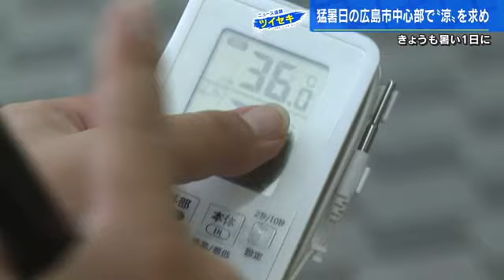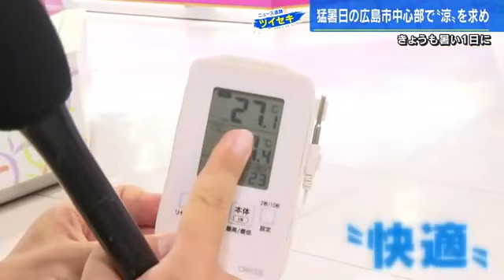【マモル・ソナエル】3日間で300～400枚が目標 30日は土用の丑の日 猛暑日の広島市 涼を求めて暑さと戦う人々 「ウナギの力」で夏を乗り切れ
２８日も暑い１日となりました。猛暑日となった広島市中心部で涼を求めて暑さと戦う人々の表情を取材しました。

【鈴木記者】
「広島市中区の日なたの温度は３８．３℃、本当にうだるような暑さです。こういった日影が本当に恋しくなりますね。日影に入ると温度も少し歩いただけで３７℃、日影とひなたでこんなにも変わる。いま３６℃です。」

朝からグングンと気温が上がり午後３時前に３５．５℃を記録した広島市中区。

【プールから帰る子どもたち】
Ｑ：どんな風にしてこの暑さに勝ちたい
「うちわであおぐ」
「プール」

【鈴木記者】
「広島市内どこを歩いても暑いですが、こちらには橋の下で休んでいる方がいますね」

【昼休憩中の工事現場の人】
Ｑ：少しでも暑くないところを選んだ？
「そう、単純に…」
Ｑ：扇風機がついた服はかなり涼しい
「だいぶ違いますね。ないとヤバイです」

【鈴木記者】（そごう広島店）
「外は非常に暑いですがデパートの中はどうなのでしょうか。あ…入った瞬間、快適さがわかります。手元の温度計も２７．１℃かなり快適ですね」

そんな店内でこの週末、特に注目されるのが…。

【鈴木記者】
「地下２階です。土用の丑というポスターがはられています。こちらのうなぎ屋さん、いままさにたくさんのうなぎが焼かれています」

今朝さばかれた新鮮なウナギを一枚一枚、丁寧に網に乗せ次から次へと焼き上げる店長…。
あさって３０日の土用の丑の日を前にきょう２８日とあす２９日は特に忙しくなると予想しています。

【店を訪れた人は】
Ｑ：いまも汗が…
「（笑）」
Ｑ：どういったことに期待してウナギに頼る
「普段なかなか手が出ない商品なので、うなぎの力を借りて暑い夏を乗り切りたいなと」
【マルヒロ水産 そごう広島店 西浦 康宏 店長】
Ｑ：店長のいる場所も暑いと思うが
「ちょっと疲れ気味です…。去年が悪かったので今年は上向きになってくれればうれしいし」
Ｑ：今年の意気込みとしてはどれくらい
「（３日間で）３００～４００本くらい(売りたい)。暑いから皆さん買ってくれると思うのでそれに期待して…」